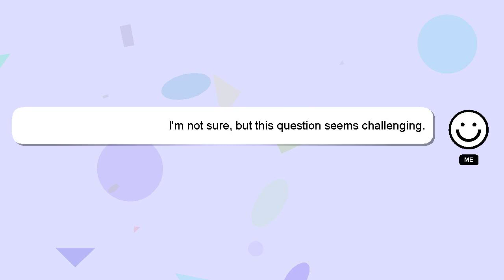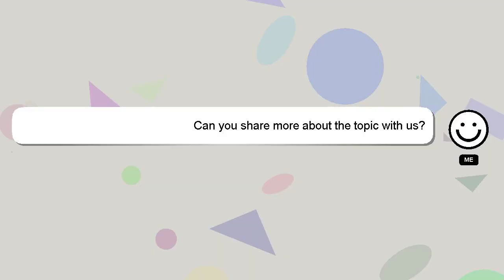How to get just a hand in pg3d?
Here's a brief description of who I am, Greetings, my name is Delphi. I can be of service in providing you with answers to your inquiries. - How to get just a hand in pg3d?

Let me know if you have more specific questions or concerns by leaving a comment or starting a chat. Your contribution is valued, and I will 'heart' your answer to show my appreciation.

*2 What we are experimenting :*